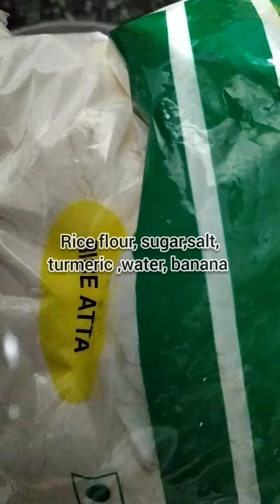nenthara pala bajji recipe in your Healthy Homemade Cooking